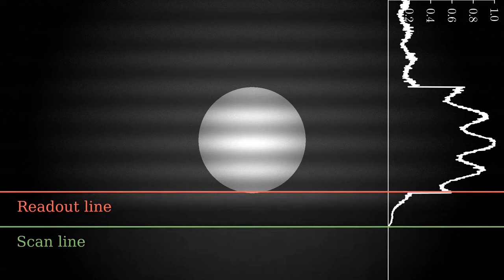Rolling shutter sampling in OCC (with exposure)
This video emulates the real rolling shutter camera's sampling of a blinking LED, which changes its state following a sinusoid signal. Each pixel accumulates the incoming irradiance from activation, when the scan line resets the pixel charge, to the readout, when the accumulated charge is transferred to the analog-to-digital converter.
The interval between activation and readout is called the exposure time.